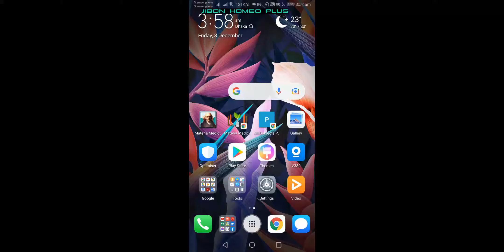29/12/2021 হোমিও দর্পণ-২৫০ তম ক্লাসঃ ফেসবুক লাইভে এব্রোটেনাম নিয়ে আলোচনা করলেন প্রভাষক ডাঃআশরাফুল হক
হোমিও দর্পণ গ্রুপের পক্ষ থেকে ২৫০ তম ক্লাসে আপনাদের সবাইকে স্বাগতম।
আজ
২৯/১১/২১ ইং সোমবার।
আলোচনায় আসছেন,

শ্রদ্ধেয়,,
ডা.আশরাফুল হক স্যার
প্রভাষক,
মেটেরিয়া মেডিকা বিভাগ।
সাভার হোমিওপ্যাথিক মেডিকেল কলেজ ও হাসপাতাল।

ভাইস প্রেসিডেন্ট,
কেন্দ্রীয় কমিটি,
হোমিওপ্যাথিক কল্যাণ সোসাইটি।
বাংলাদেশ।

আলোচনার বিষয়ঃ-
          হোমিওপ্যাথিক ঔষধ
🌿🌿🌿এব্রোটেনাম🌿🌿🌿

TIME:-
BANGLADESH -10:00 PM
               INDIA -09:30 PM

বাংলাদেশ সময় ০৯.৫৫ তে ফেসবুক লাইভ লিংক ওপেন করা হবে আপনারা সকলেই আমন্ত্রিত।

বিঃদ্রঃ
এব্রোটেনাম ঔষধটি সকলেই পড়ে আসবেন।
সবাইকে ধন্যবাদ।